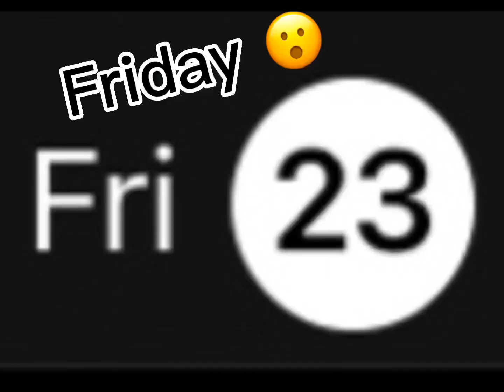What DE next couple of updates could be.....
Those are what some of the following update could be
Ig we will see what update are next